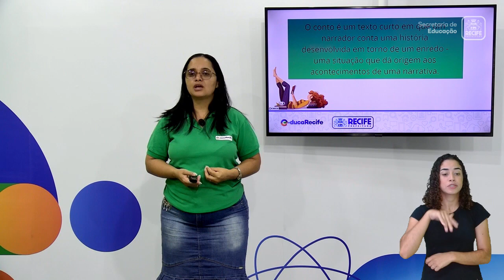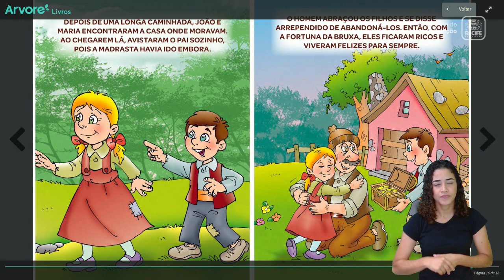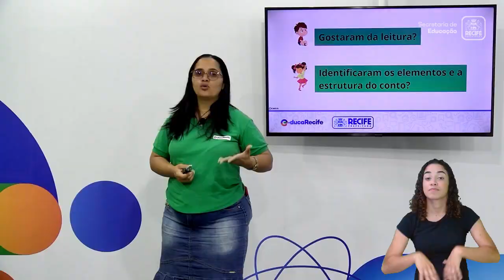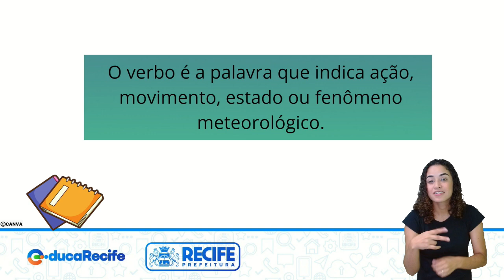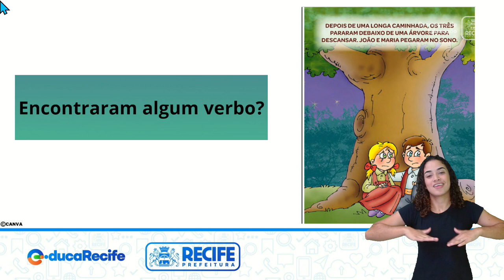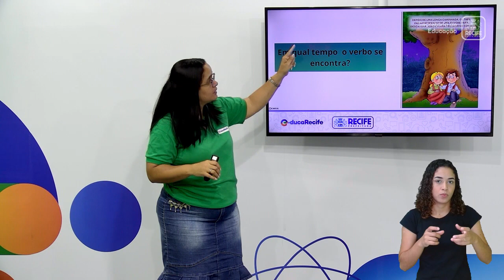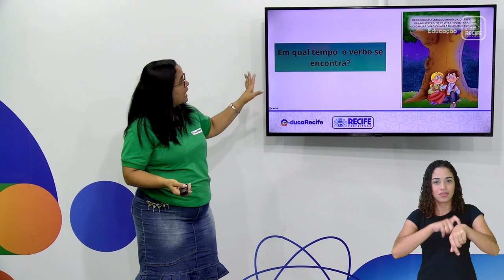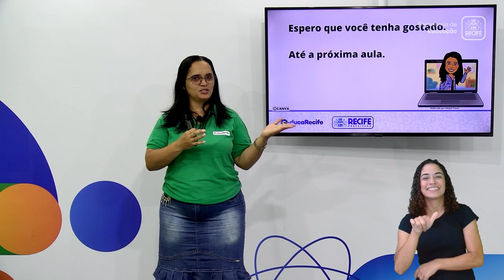22 11 22 - 5ºANO - LÍNGUA PORTUGUESA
LÍNGUA PORTUGUESA
TEMA: CONTO - VERBO
PROFESSORA: ABIGAIL VIANA